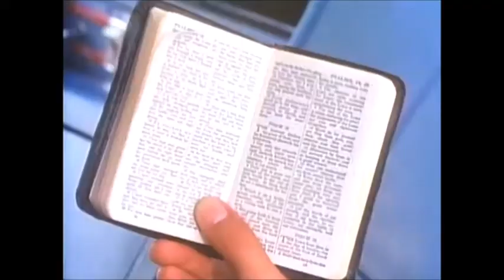Russell S. Doughten Jr. Christian Film Trilogy Tribute 1960-1988 (Praise the Lord by The Imperials)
I did this as a tribute to Russell S. Doughten Jr. and to glorify God. I have been a lifelong fan of the films of Russell S. Doughen Jr. and grew up watching them.

Russell S. Doughten was a Christian filmmaker who got his start in the 1958 film The Blob as a associate producer, and a uncredited director. In 1960 he made his first Christian short Teenage Diary and continued until his last film The Shepherd in 1984. He made 20 Christian feature films and 1 Christian short film. Out of all his films he is best known for making the 1972 Christian Rapture film A Thief in the Night which spawned 3 sequels. He even makes a cameo as Reverend Matthew Turner in all 4 films but is more recognizable in the 1980 film Image of the Beast as the white bearded old man with the chart.

These Christian films today are known as religious films or otherwise known as "propaganda films." The films were not released theatrically but instead shown in Christian churches and broadcast on Christian television stations. These films were later released on VHS which is the way I first saw these films thanks to my dad and later released on DVD and finally online.

Russell S. Doughten Jr.''s Films Christian films include :
1960 Teenage Diary Writer, director
1972 A Thief in the Night Executive producer, writer (story), actor
1974 Blood on the Mountain Executive producer, writer (screenplay/story)
1975 Survival Executive producer, writer (story)
1975 Happiness Is... Producer, writer (screenplay), director
1976 A Stranger in My Forest Executive producer, writer (screenplay)
1977 Sammy Producer, director
1977 Ride the Wind Producer, director
1977 All the King's Horses Producer, writer
1978 A Distant Thunder Executive producer, writer (screenplay/story), actor
1978 Nite Song Producer, director
1979 Paradise Trail Executive producer, writer (screenplay)
1980 Heaven's Heroes Executive producer, writer (screenplay)
1980 Whitcomb's War Producer, writer (story), director, actor
1980 Image of the Beast Executive producer, writer (screenplay/story), actor
1981 Brother Enemy Producer, director
1981 Home Safe Writer
1982 Face in the Mirror Producer, director
1983 The Healing Producer, director
1983 The Prodigal Planet Executive producer, writer (screenplay/story), actor
1984 The Shepherd Executive producer, writer (original story)